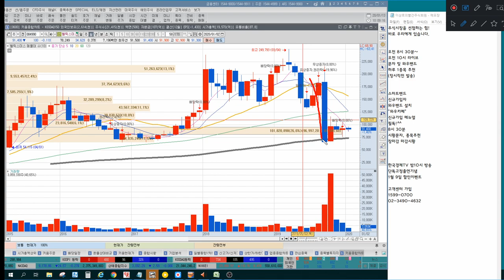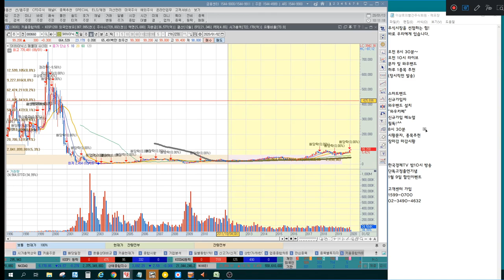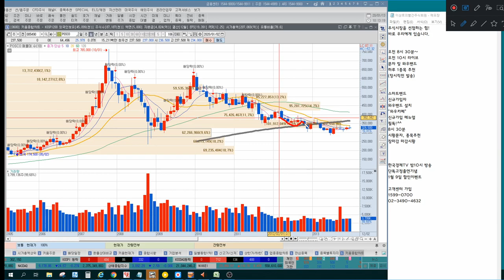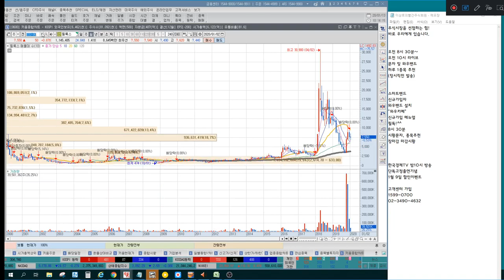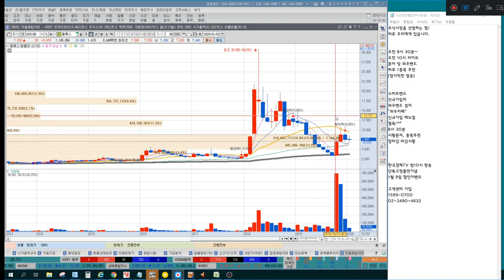5분만에 수익낼수 있는 120월 법칙, 120월선 모르면 주식 헛 배운거다.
1. 5분만에 수익내는 120월 법칙
2. 120월선 모르면 주식 헛배운거다.